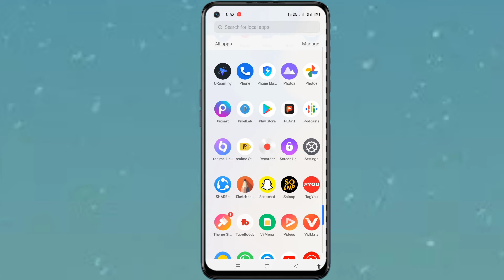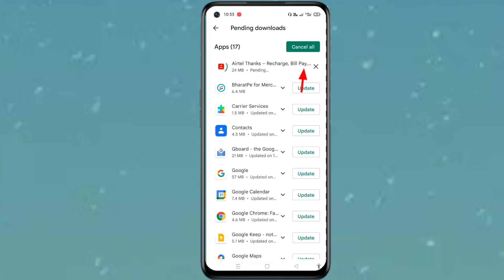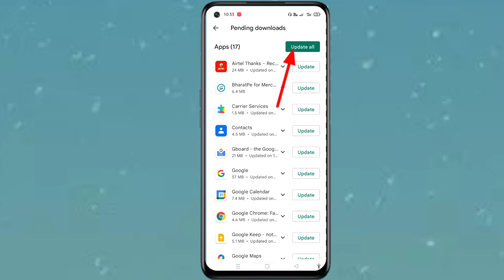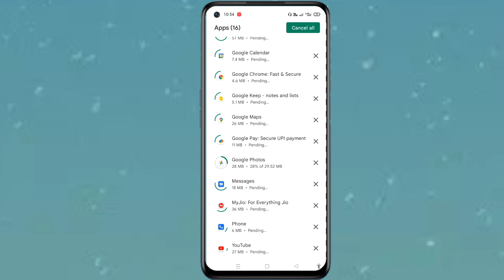apps ko play store se update kaise karen | play store se sabhi app ko update kaise karen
About this video- इस वीडियो में दिखाया और बताया गया हैं apps ko play store se update kaise karen | सही तरीके से जानिए इस वीडियो को पूरा देखें और समझने में कोई दिक्कत आए तो Comment जरूर कीजिए जवाब दिया जायेगा

Your Queries-
apps ko play store se update kaise karen
play store se sabhi app ko update kaise karen
Play Store se app ko kaise update karte hai
play Store se apps ko kaise update kare

Techno Alfaj
From_jaitipur_Chapra-Saran